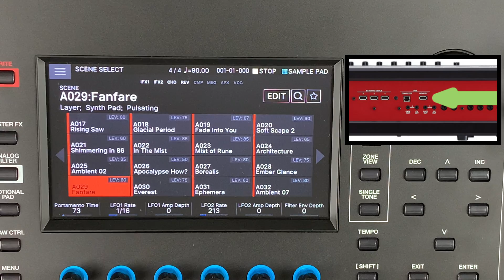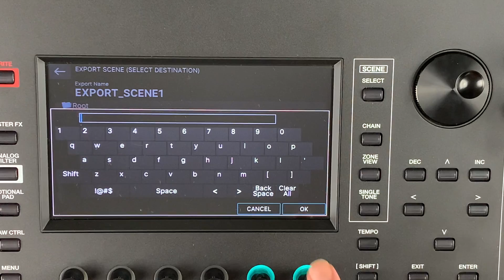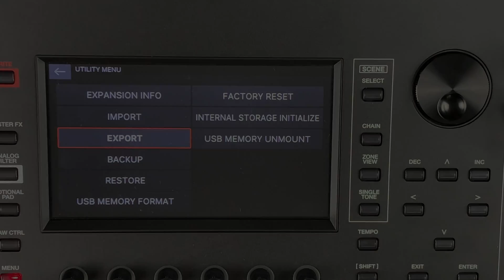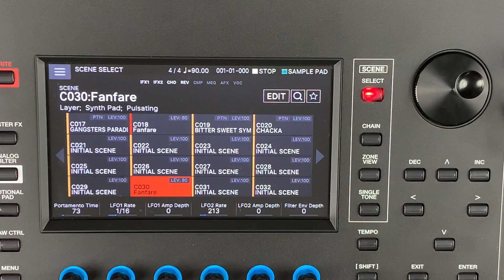Roland Fantom #15 | Import / Export von Scenen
In diesem Video zeigt Jörg euch wie man beim Fantom Scenen importiert und exportiert.